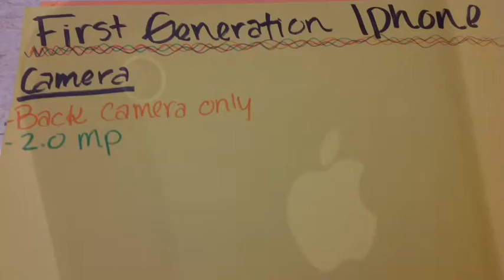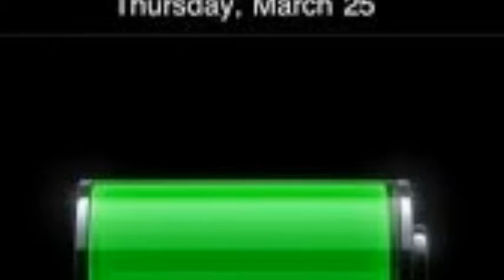iPhone 5s vs iPhone 1 4 A